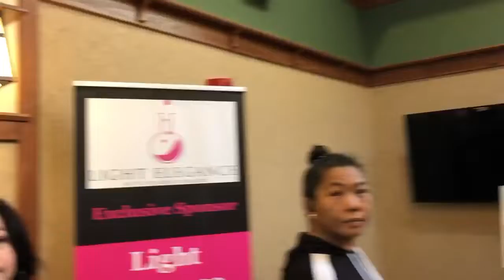Nail techs came from all over the USA to the 2021 Smokies Nail Show in Gatlinburg, TN! 💅👣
Light Elegance Sponsored the "LE Lounge & Dessert Bar" in Ballroom C at the 2021 Smokies Nail Show where techs could sit to enjoy individually wrapped freshly baked desserts, plus a cash bar for craft beers & wines!

Profiles Backstage & Freecoat Nail Salons Sponsored complimentary water stations & individually wrapped spiced mixed nuts in Ballroom D, plus CND was our official WiFi Sponsor for the entire show weekend, featuring 500 CND swag bags for general admission tickets, too.

All licensed beauty pros, salon/spa owners, beauty school students & their instructors are welcome to join us for our yearly nails-only show each July at the Gatlinburg TN Convention Center.